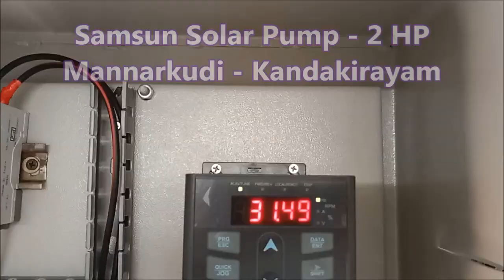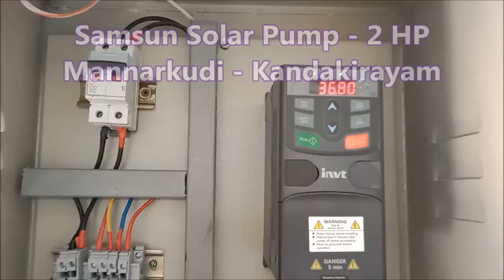Samsun Solar 2 HP Mannarkudi Kandakirayam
2 HP 8 Panels
8 x 12000 = 96000
Drive: 24400
Pump: 22600
Total: 1,43,000/-
Structure and Installation Extra
Transport To-Pay Basis